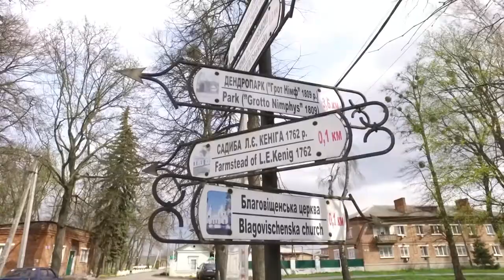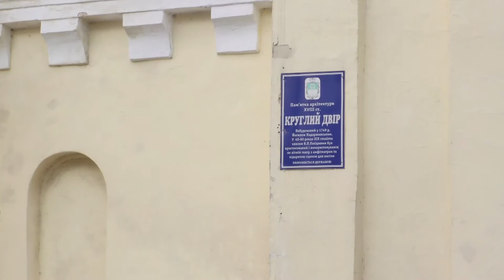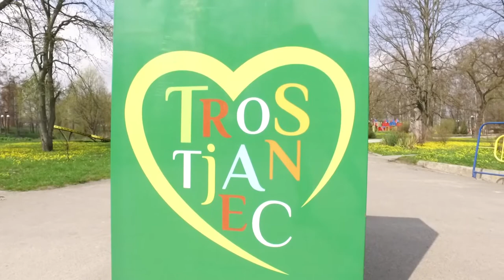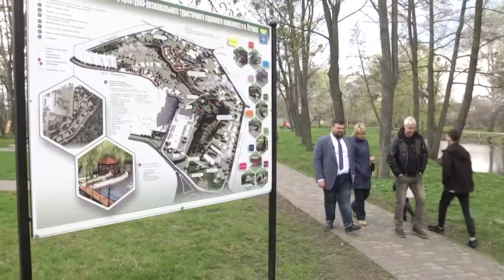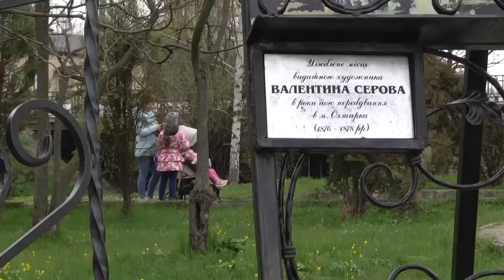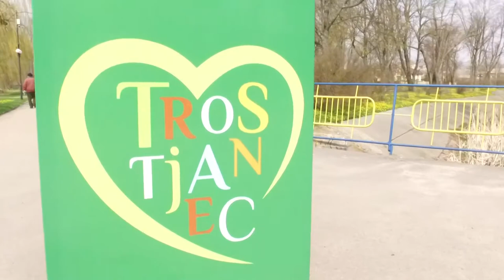Вихідні в КЛИМЕНТОВОМУ частина 1